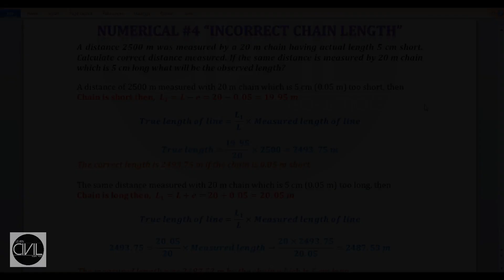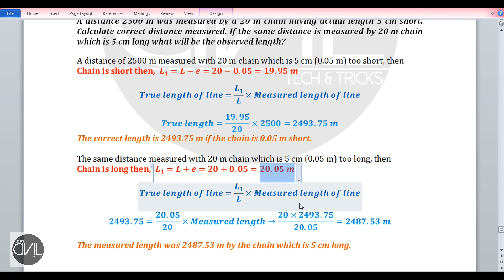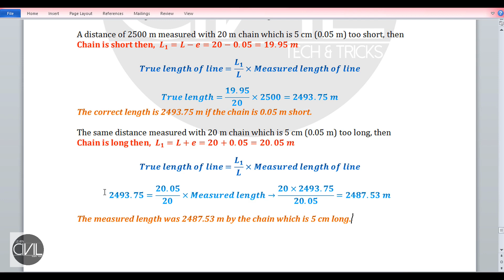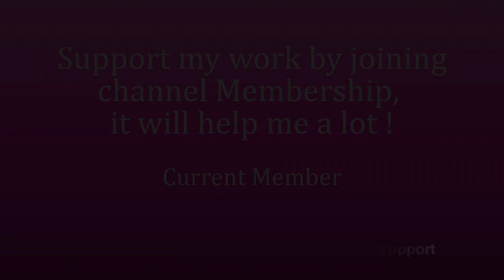True length calculation with different incorrect chains in chain surveying | Numerical Solution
In this video you will learn about- how to find out correct and true length of survey line with different incorrect chain using in chain surveying.

Queries Solved:-
1. When chain is elongate.
2. When chain is shorter.